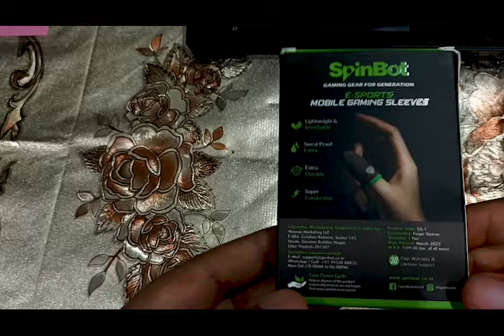EVERY MOBILE GAMER SHOULD HAVE THERSE !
EVERY MOBILE GAMER SHOULD HAVE THERSE ! SPINBOT THUMBSLEVES